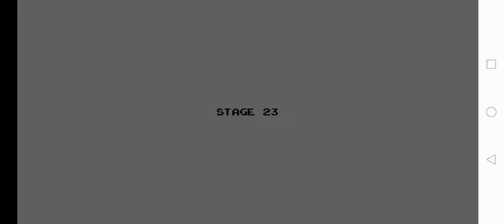Tank 1990 level 22